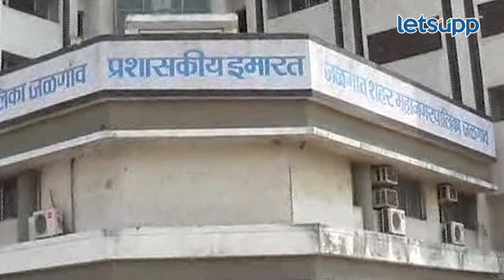Suresh Jain : सुरेश जैन यांनी सांगितला आपला वारसदार | LetsUpp Marathi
जळगाव जिल्ह्याचे विशेषतः जळगाव शहराचे १९८० पासून नेतृत्व असलेले सुरेश दादा जैन यांचं जळगावात जल्लोषात स्वागत झालं. सुरेश जैन यांच्याविषयी जनतेमध्ये अजूनही असलेली ही क्रेझ नव्या नेतृत्वाला डोकेदुखी आणि दादांचे एकेकाळचे कट्टर विरोधक एकनाथ खडसे यांना देखील चिंता करायला लावणारी आहे. सुरेशदादा जैन हे रसायन आहे तरी काय? त्यांचे राजकीय वारसदार कोण हे या व्हिडिओतून जाणून घेऊया...